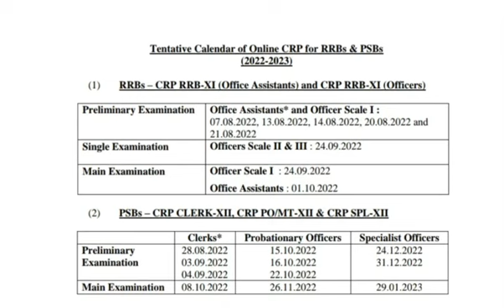IBPS CALENDAR OUT 😊😊 क्या EXAM CET के अंदर होगा, FOR ALL DOUBTS DETAIL ANALYSIS MUST WATCH